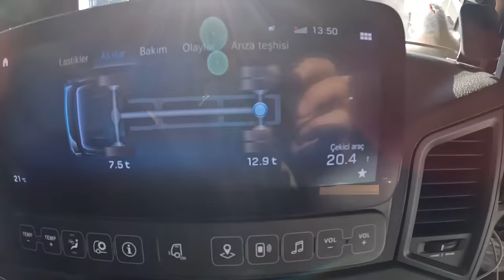JET GİBİ LİMAN ÇALIŞAN FORMATLI TIR'LAR / 15.000 TL Çöpe Gidiyordu !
Herkeze Merhaba arkadaşlar bu videomda limana gelen 40.000 tonluk gemiyi boşalttık.Aksiyon dolu bu seferimizi umarım beğenirsiniz herkeze iyi seyirler diliyorum.

ETAŞIMACILIK ile kamyoncu Tırcı abilerim kardeşlerim dönüş yükünüzü artık aracınızdan inmeden telefonunuzdaki uygulama ile bulabileceksiniz yapmanız gereken eta'yı telefonunuza ücretsiz olarak indirmek.